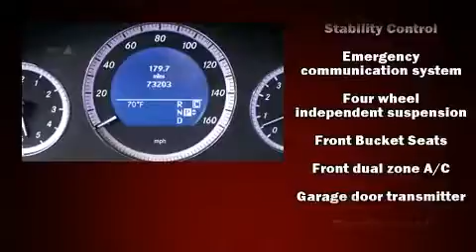2010 Mercedes-Benz E-Class E550 in Baltimore, MD 21228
Mercedes-Benz of Catonsville
6631 Baltimore National Pike

Come test drive this 2010 Mercedes-Benz E-Class. This 4 door, 5 passenger sedan is still under 75,000 miles! A 5.5 liter V-8 engine pairs with a sophisticated 7 speed automatic transmission, and load leveling rear suspension maintains a comfortable ride. Mercedes-Benz prioritized handling and performance with features such as: front and rear reading lights, automatic dimming door mirrors, power front seats, front fog lights, turn signal indicator mirrors, rain sensing wipers, and seat memory. For drivers who enjoy the natural environment, a power moon roof allows an infusion of fresh air. Mercedes-Benz also prioritized safety and security by including: dual front impact airbags with occupant sensing airbag, front SIDE impact airbags, traction control, brake assist, anti-whiplash front head restraints, a panic alarm, an emergency communication system, and 4 wheel disc brakes with ABS. Safety and maximum capability are assured via self leveling rear suspension, which maintains optimal driving geometry. A Carfax history report provides you peace of mind by detailing information related to past owners and service records. Our aim is to provide our customers with the best prices and service at all times. Please don't hesitate to give us a call.